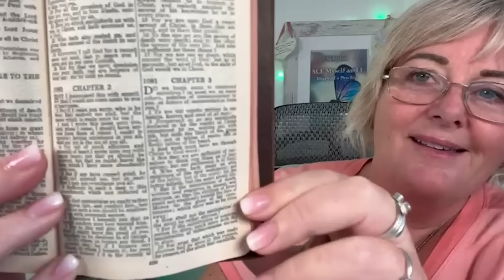Channelled: Dark Ones CORNERED, LIGHT CODES Block Attempts to REPRESS & CONTROL The 3D MATRIX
In ths session I use my granddad’s victorian  black scrying mirror!
This is a powerful message from my Guides about how Earth Hybrids, Starseeds, and light codes affect the planet. Julianus also shares how to find magnificence and attract abundance, success, and health by embracing all of our soul experiences, even the trauma.

00:00 Intro
04:38 Julianus explains the role of our soul guides
11:26 Agendas and disease that close down your awareness
20:19 Angel encounters, soul walk-ins
24:30 Trauma, tower moments, soul contracts and dying
32:12 Dark energy is under threat
35:23 Overcoming efforts to repress light and consciousness
39:32 Codes & Geometries implemented after wars
41:45 Starseeds and Hybrids on Planet Earth
44:00 Manifesting with Energy Vortex & Portals
48:23 Julianus refers us to Corinthians 2:4

❤️❤️❤️ Become a VIP Tribe Member ❤️❤️❤️
Unlock amazing perks, early access to videos and event tickets, exclusive live streams with me, giveaways and more

❤️ Watch me without ads on your TV by downloading the 'Mystic Vibes' app for free on Amazon devices (amzn.to/4aQEEwC)

❤️ One-on-one Readings
NOTE - I'm sorry, I can no longer do personal readings. Please contact my brother Richard

Please be aware that Nicky Alan makes no claim to be any kind of psychologist, therapist, counsellor or medical professional. Anything Nicky Alan says or writes should be understood as her own opinion and not an expression of professional advice or prescription. You are entirely responsible for how you choose to understand, misunderstand, use or misuse any of her writings or communications. She can accept no responsibility for any adverse effects, direct or indirect, that may result from your use of the information on this channel and guided meditations or in any of her communications. Furthermore, she makes no guarantees that any of the information or practices on this channel and guided meditations will function in any particular way for you. By viewing this channel and participating in the guided meditations, you agree to use the information contained herein entirely at your discretion.With the legalities over, please enjoy my input! Welcome to our ever-growing spiritual tribe,  Nicky xx

🙏Thanks for supporting my work!
Nicky x